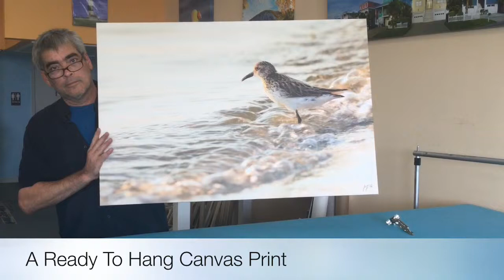How to Stretch a Canvas Print: Transfer Photos to Canvas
CanvasGicleePrinting.com

Are you a photographer or artist looking to create print reproductions of your art? We offer the highest quality canvas prints on the market. From the raw materials that go into a canvas print, to our staff that assembles the print, you are receiving a product of elegance and perfection. Our canvas, inks, wood and equipment are designed to create a timeless and stunning product.

It is also the fact that we can customize these quality products that is intriguing to the professional. What we can offer you with just one image of your artwork, is an abundance of sizes and options. You have the ability to expand your inventory because we can print in a variety of standard and custom sizes.  If you have an image that falls out of the standard aspect ratios we are capable of printing that exact size and building frames specially to fit your custom print. If you send us an image that will not naturally conform to a desired aspect ratio, we are able to work with that image by cropping to that ratio. From mini size prints to extra large format prints our Epson GS6000 printers are specially designed to print a variety of size options.

These high quality canvas prints are offered at affordable pricing. When shopping around for printing companies online, you will notice many of them publish deeply discounted prices from 70 to 90 percent off. Be sure before choosing a company. The deep discounts can be misleading as their normal prices are jacked sky high in order to advertise discounts this high. Oh also remember the old adage which truly pertains to this industry ” You get what you pay for” !

Video by Shanthi Thiruppathi